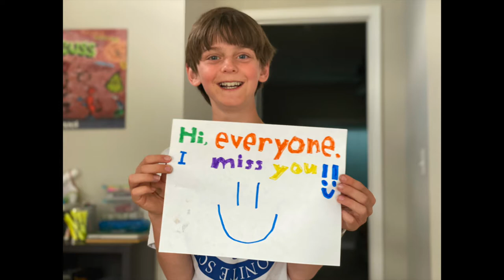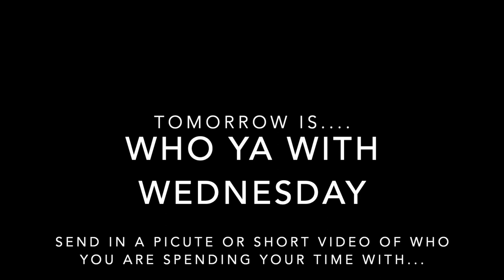EMS Virtual Spirit Week - Tuesday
Talk to me Tuesday - April 7, 2020